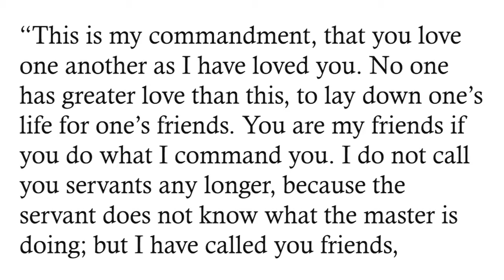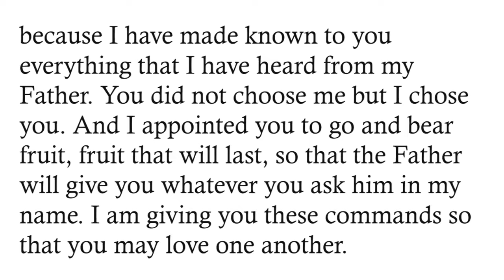"More than a feeling" by Rev. Terri Cofiell